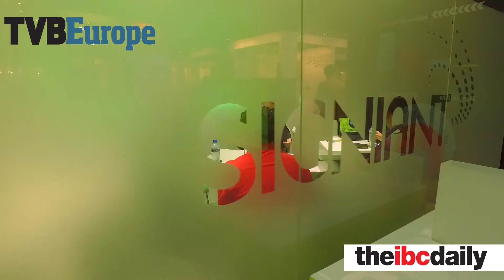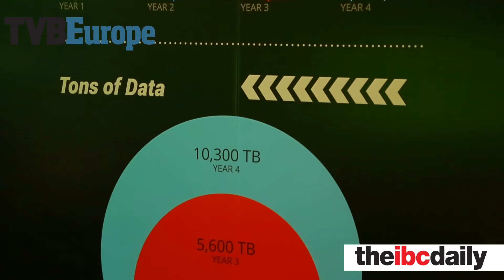Signiant – Move Large Files Fast – IBC 2016 Overview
Greg Hoskin, managing director, EMEA/APAC at Signiant, talks about the challenges customers are facing and highlights the latest additions to the Signiant portfolio, including support of object storage on premise.